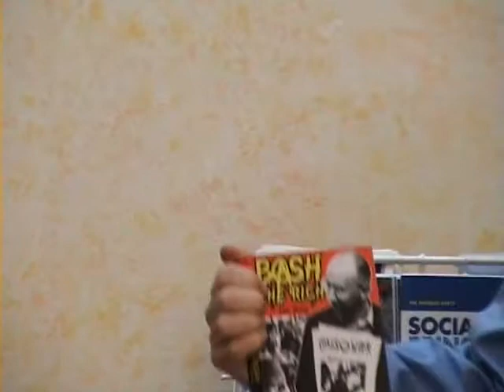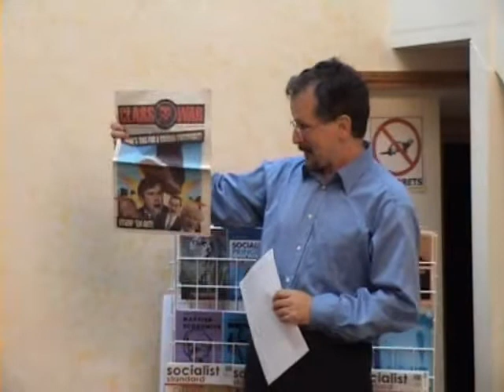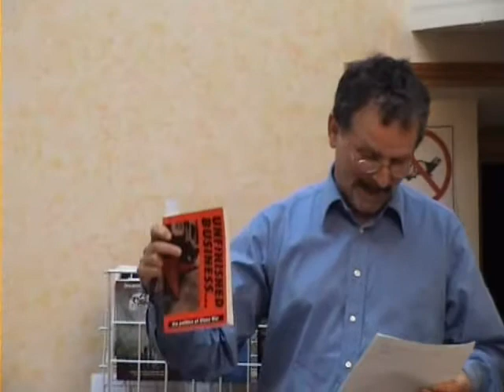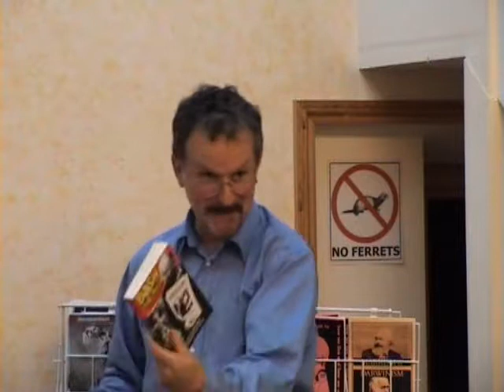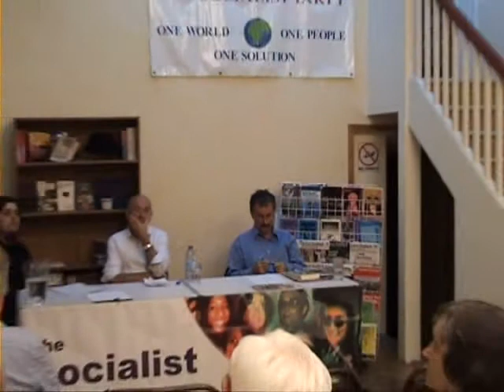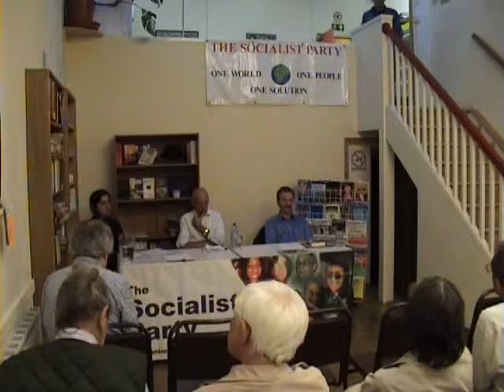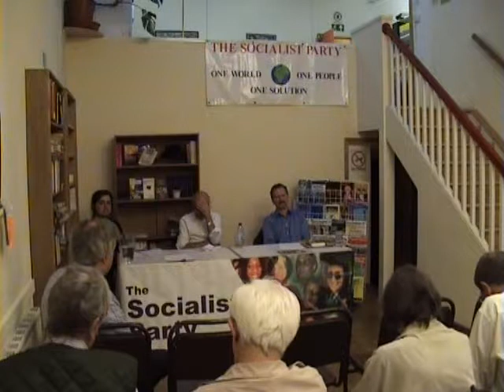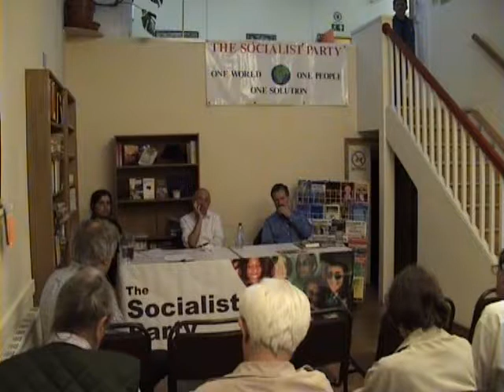Which Way to Revolution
Debate between Ian Bone, founder of 'Class War' and Howard Moss, S.P.G.B.

London, 20/09/2008